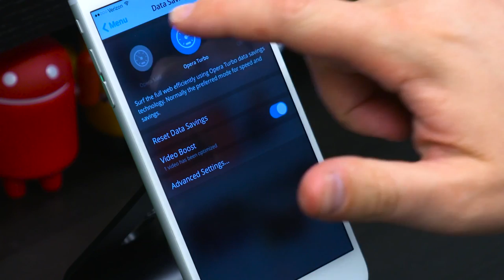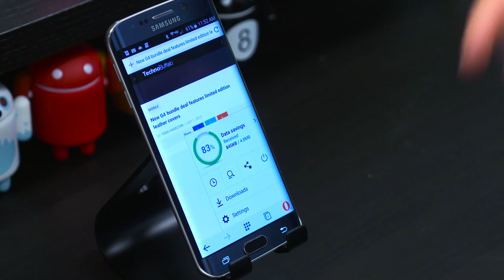TechnoBuffalo's Biggest Giveaway! (iPhone 6 + Galaxy S6 + Lumia 1520)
TechnoBuffalo is teaming up with Opera to give away an iPhone 6, Galaxy S6, and a Lumia 1520. Hit the link below for your chance to win!